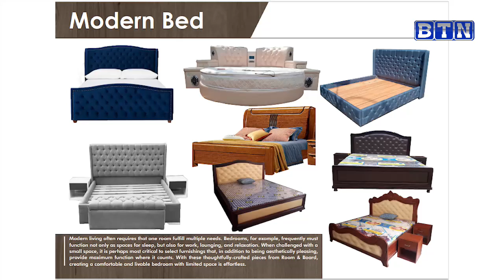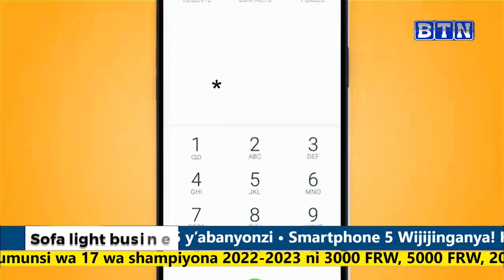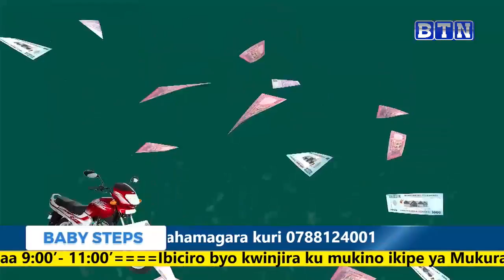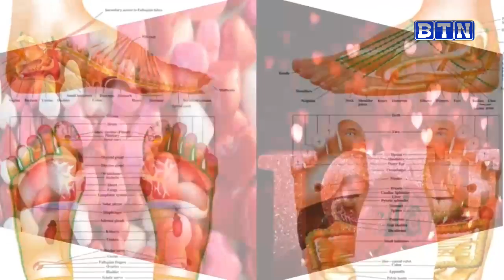sportszone/ PNL: POLICE FC VS ESPOIR/ ERIC MURI BUGESERA FC/ CHAN2023/ FA CUP: MAN CITY VS ARSENAL